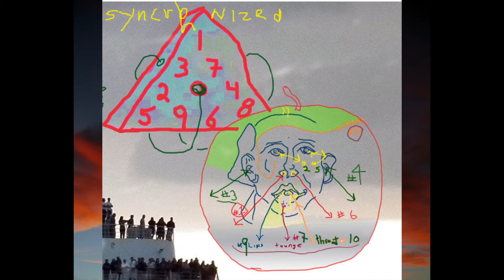The Sirens of Appearance Sing their Song into My Eyes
"the numbers have turned clear.  And Face?  It is everywhere outside."